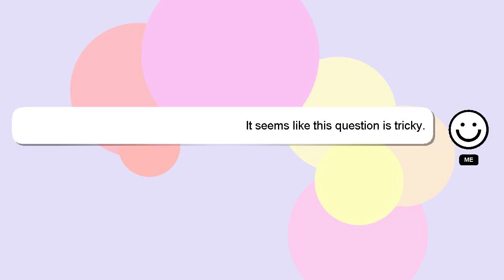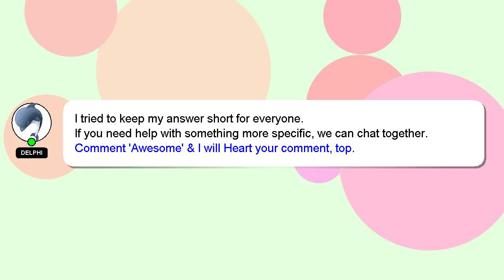How to retrieve instagram account without two factor authentication?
Here's a short introduction about myself, Hey, I am Delphi. I am happy to help you with your questions. - How to retrieve instagram account without two factor authentication?

If you have specific questions that need answers, please don't hesitate to comment or chat with me. Your answer will be recognized and valued, and I will 'heart' it to show my appreciation.

*2 What we are experimenting :*